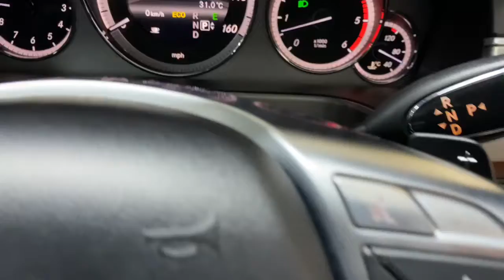2013 62 Mercedes E350 3.0 V6 CDI SPORT AUTO SALOON 2 OWNERS FULL SERVICE HISTORY SAT NAV £10,450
Please follow link for full description and specification